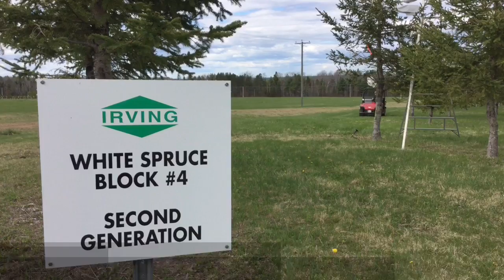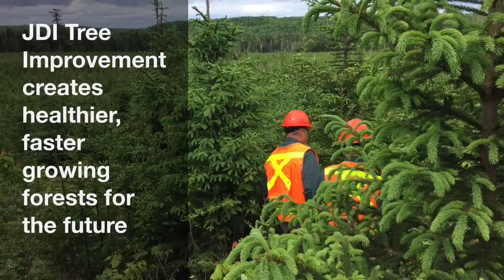Tree Breeding at JDI Parkindale Seed Orchard